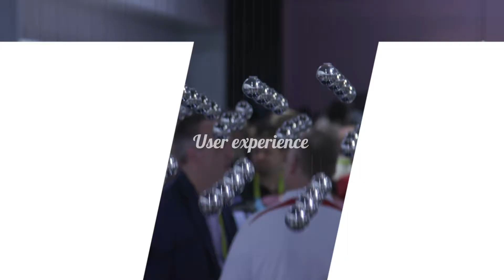En 2017, le Groupe Bizness a 10 ans ! n°1 Formation Nouvelle Génération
La révolution numérique modifie les métiers, mais aussi la formation et le recrutement.

Bizness répond aux nouvelles attentes des apprenants plus mobiles, plus connectés, plus exigeants :

Jump est l’usine digitale de Bizness et produit 100% des solutions digitales orientées autour de l'EaZy Expérience : une expérience d'apprentissage simple, ludique et efficace.